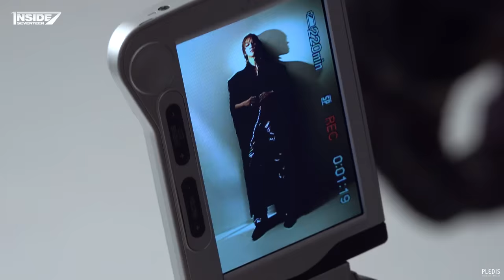[INSIDE SEVENTEEN] 디에잇 코스모폴리탄 화보 촬영 비하인드 (THE 8 Cosmopolitan Photoshoot Sketch)